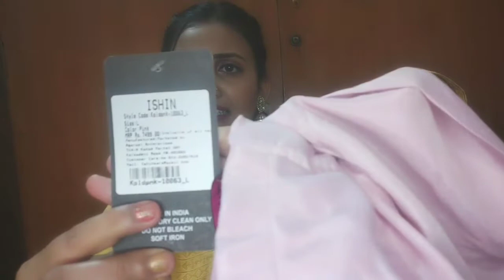Huge myntra sale haul🥰 for kurti n kurta sets||styles with nidhi